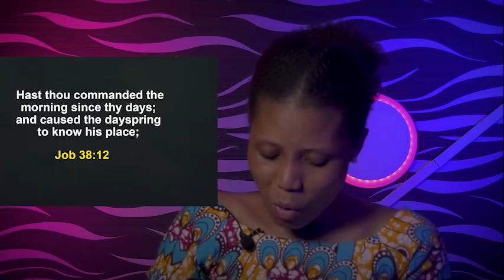MONDAY SECRETS, 6TH MARCH 2023 - Apostle Joshua Selman Commanding Your Morning